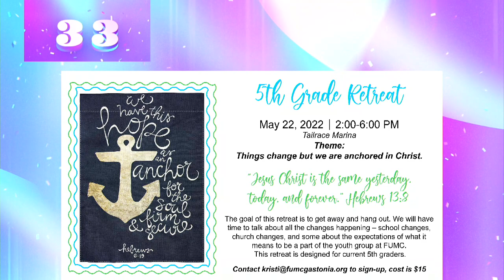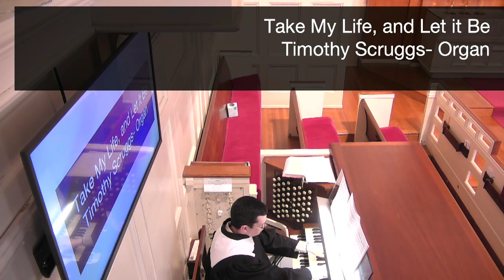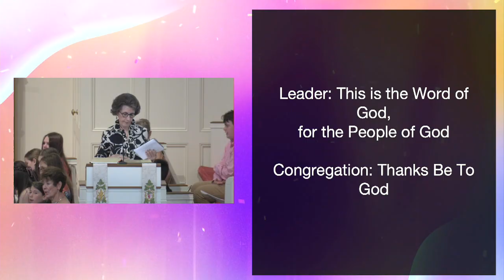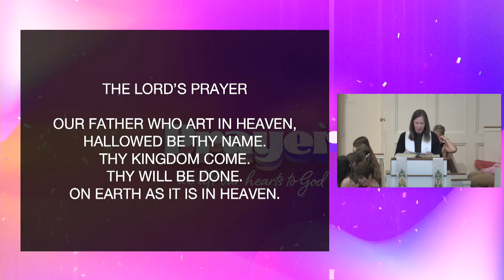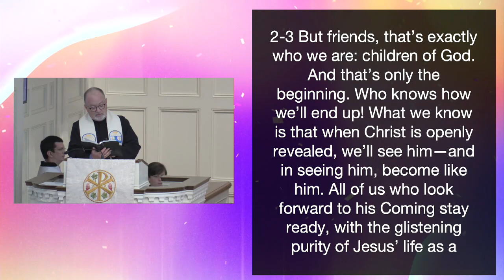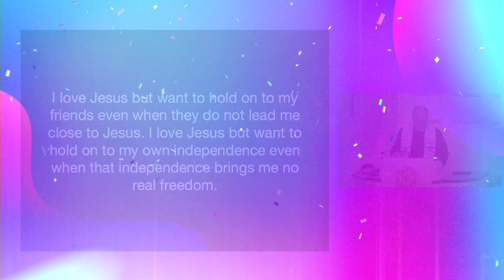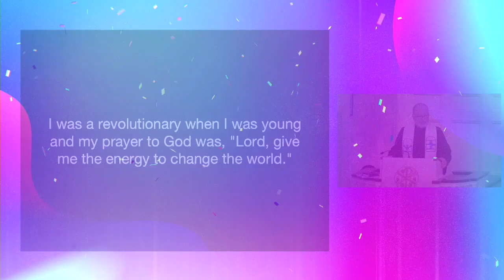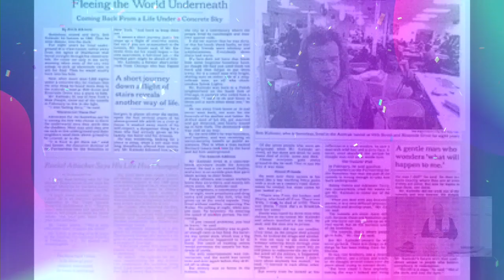2022 Graduate Sunday Worship Service